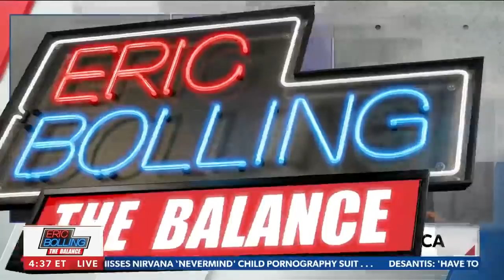"ANTIFA Annie" and "BLM Barry" advocate for communism | 'Eric Bolling The Balance'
Eric Bolling introduces satirical characters 'ANTIFA Annie and 'BLM Barry' who seek to "establish Communism in America" - Via Newsmax's 'Eric Bolling The Balance.'